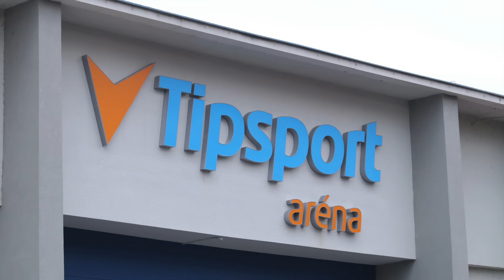Unia Oświęcim na Continental Cup - IIHF